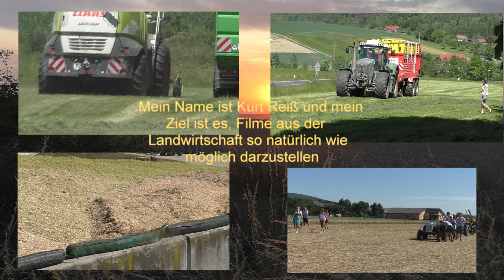Soja Dreschen 2022 angebaut am 25 Juni 2022 im der Oststeiermark auf dem Betrieb von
Soja Dreschen 2022 angebaut am 25 Juni 2022 im der Oststeiermark auf dem Betrieb von Hannes Hauptmann mit Class Lexion 570 Rotor und Draper Schneidwerk von Macdon 7.50 am 29.Oktober 2022